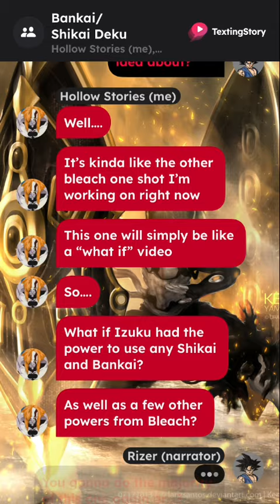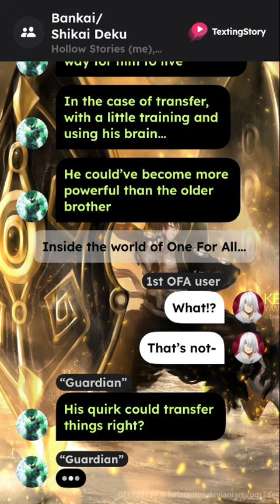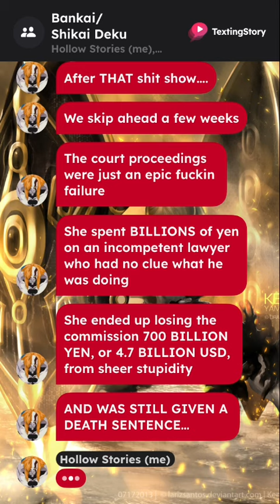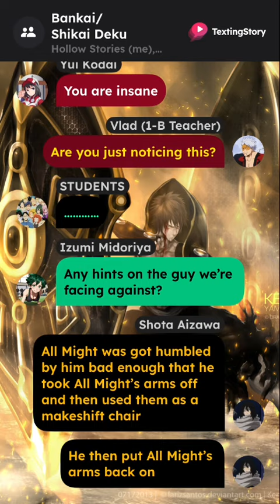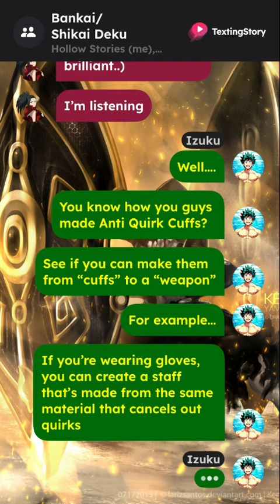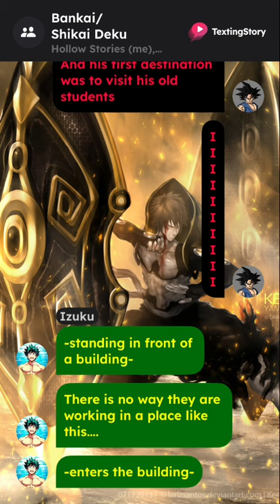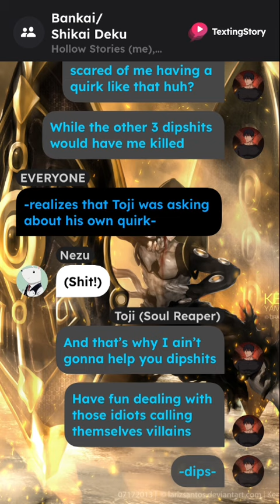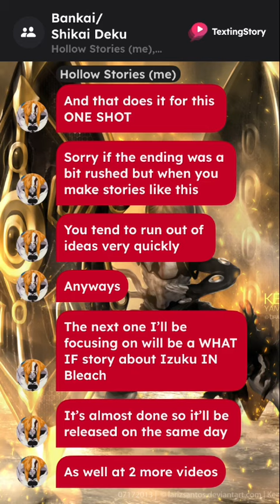Deku with Soul Reaper powers ONE SHOT (MHA/Bleach/JJK/ect.)